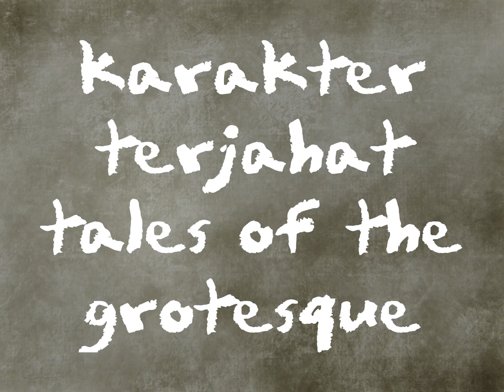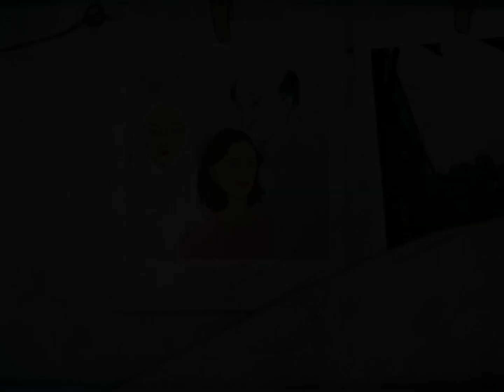karakter -karakter TOTG (Part 1)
Tidak terasa Tales of the grotesque (TOTG) sudah melewati 10 episode, nah dari ke 10 episode ini adakah karakter yang kamu sukai? entah ada kemiripan denganmu atau orang-orang sekitarmu. yuk komen di bawah.

( Semua cerita per episodenya bisa ditonton secara acak)